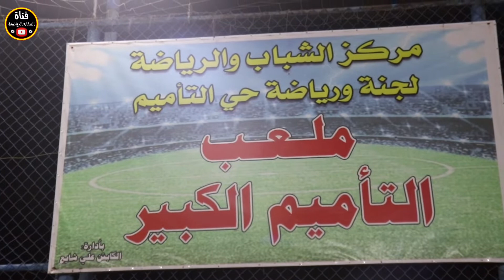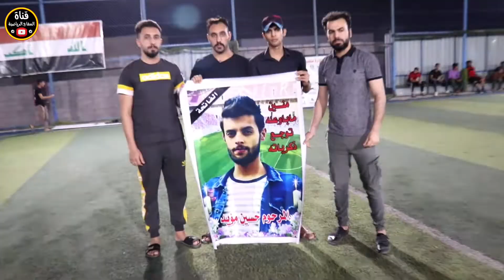السلام 2-0 القيادة🎽 كرنفال استذكار المرحوم حسين مؤيد 🏟 ملعب التأميم الكبير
ابريبر 1-1 قرية 8 🎽 نهائي بطولة درع التقاطع النسخة الثانية 🏟 ملعب الزعيم الرياضي

الخليج 4-1 الأكاديمية 🎽 نهائي بطولة درع رمضان الكروية 🏟 ملعب النجوم الرياضي

شاهد شقيق اللاعب مصطفى سعدون اثناء تشيعه كلمات حزينه جدا

شاهد شقيق اللاعب مصطفى سعدون اثناء افتتاح البطولة ( الملوك 2-0 الاصدقاء 🏟 ملعب حسين العيساوي

النصر 1-1 الوردية 🎽 نهائي بطولة رمضان الخير 🏟 المدائن ملعب الوردية الرئيسي

الكناري 3-0 الدفافعة 🎽نهائي بطولة رمضان يجمعنا 🏟 ملعب الخنساء الرياضي

لحظات حزينة عن المرحوم مصطفى سعدون 🎽نهائي بطولة كأس العاصمة( الشهيد حسوني 2-1 ابو ثيلة🏟 ملعب التأميم

الخليج 0-0 الباشا 👈 نهائي بطولة النصر الكروية 🏟 ملعب النجوم الرياضي

مباراة مثيرة 🎽 اليوفي 5-2 الدعلج 👈 مهرجان استذكارية للمرحوم عباس نعمه 🏟 ملعب الخالصة الكروي

امطار غزيرة 🥅 النجاح 9 _ 1 الكرامة 🎽افتتاح بطولة رمضان الكبرى 🏟 ملعب السيد حميد الرياضي

خليجية يا ولد ( نهائي بطولة العودة الكروية🥅 الخليج البطل الوصيف السعيدات 🏟ملعب النجوم الرياضي

ضيم مو اهداف ( نهائي بطولة الامل الكبرى ) كرم الكعبي 6_ 1 التأميم 🏟 ملعب مصطفى رزاق

النوارس 4_ 1 الاصدقاء [ افتتاح بطولة انت البطل النسخة الثانية ] 🏟 ملعب قرية عشرة زاويرة.

هدف القوة الجوية الاول - اهداف مباراة القوة الجوية والزوراء اليوم

تنظيم عالمي وجوائز 1000 $ دولار [ افتتاح بطولة كأس العالم ] اتحاد النسور 4_2 ليفربول  بغداد/التأميم .

افتتاح جميل 🔥 وتنظيم مميز بطولة كأس العاصمة[
برازيل الوردية 5_4 نجوم المستقبل] 🏟ملعب التاميم الكبير،

افتتاح 👍جميل [ بطولة الصداقة للرواد ] الاصدقاء 4_0 التحدي 🏟 ملعب شهداء الحشد الشعبي.

ديربي🔥 الغضب [ النجوم 3_3 السلام ] نهائي بطولة كأس العالم 🏟 ملعب السيد حميد الرياضي.

القيثارة 1_1 الكناري [ نهائي بطولة الرافدين الشبابية ] 🏟 ملعب الخنساء الرياضي

ملخص مباراة برشلونه وريال مدريد
مباراة انتر ميلان
مباراة ايسي ميلان
مباراة روما
مباراة نادي اسيليه
 فريق ميمي في دوري القطري
مباراة ابطال اوربا
بث مباشر دوري العراقي
بث مباشر دوري القطري
بث مباشر السعودي
بث مباشر قناه الكاس
برنامج المجلس
اجمل اهداف ميسي
اجمل اهداف كرستيانو رونالد
سوسو والحلوين مشهد تمثيلي يفوتكم
اجمل اهداف المنتخب العراقي
مهارات رونالدينيو 2005
مهارات البرازيل 2006 كاس العالم
مهارات نشات اكرم 2007
الحارس  ابن نور صبري 2007
اهداف المنتخب العراقي اسيا 2007
اجمل هدف الاعب احمد راضي 1988
اللاعب ليث حسين 1998
اللاعب حبيب جعفر 2000
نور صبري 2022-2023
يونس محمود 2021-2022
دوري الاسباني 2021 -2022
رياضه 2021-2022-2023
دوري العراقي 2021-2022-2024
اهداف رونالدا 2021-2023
اجمل مباراة في الفرق الشعبيه
اجمل مهارات ملعب خماسي
ملعب خماسي
تعلم تكتيك
تعلم مهارات

نهاد  نهاد_السفاح نهاد_الرديني